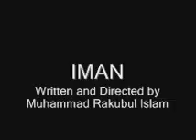Bangla Natok- IMAN by Muhammad Rakibul Islam Part-6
Bangla Natok- IMAN by Muhammad Rakibul Islam Part-6 Bangladeshi banglali bengali Dhaka